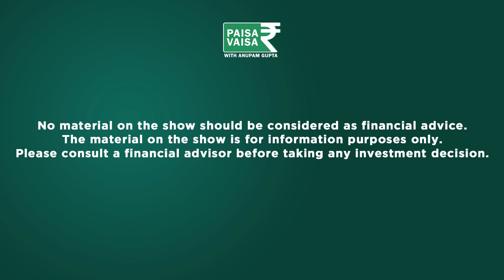How to Improve your Credit Score? ft. One Card | Paisa Vaisa Podcast with Anupam Gupta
India today has 78 Crore issued credit cards! Anurag Sinha, the man behind One Score and One Card is here on PaisaVaisa. On this episode, Anurag shares with Anupam the Indian credit landscape, and the growth of personal credit across the country. They discuss the essentiality of financial education, the importance of credit score and what ONE Card plans to bring for its consumers.

Talking about the credit revolution, Anurag also shares some insights on how to improve your credit score, become more financially healthy, and patiently build sound financial health in the long run.

Paisa Vaisa is India's leading podcast on personal finance with 1m+ downloads, 130+ hours of content and conversations, 150+ guests, and 300+ episodes. Since 2017, Paisa Vaisa has interviewed experts across the spectrum of personal finance covering diverse topics such as mutual funds, stocks, housing, loans, education, crypto, and much more. Listen in now to make smarter decisions with your money!